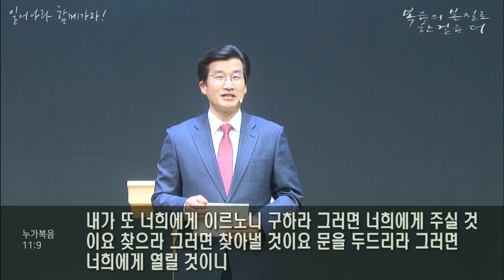[이삭교회] 2023년 1월 27일 금요기도회 (말씀) | 남수호 목사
2023년 이삭금요기도회 (말씀)
1월 27일 금요일 오후 9시 30분
주제 : 무례히 뻔뻔하게 구하라!